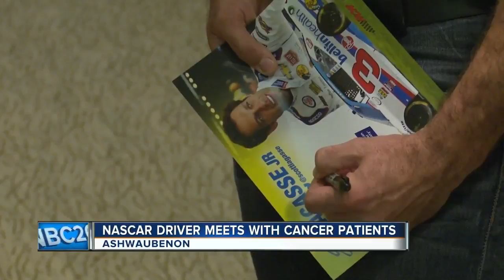NASCAR driver visits Bellin Health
NASCAR Race Driver Scott Lagasse will compete in the Xfinity Race Series, which he calls, the stepping stones" of the NASCAR Monster Energy Cup Series.  While many know the 36 year old driver on the race course, he also has a passion for helping others prevent something he has experience in his own life.